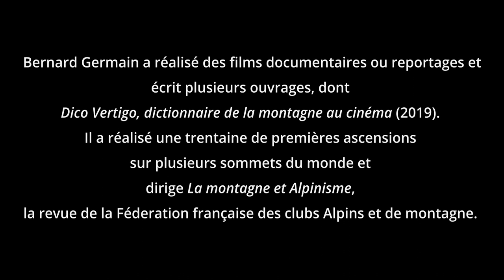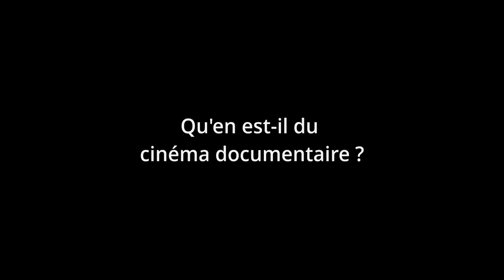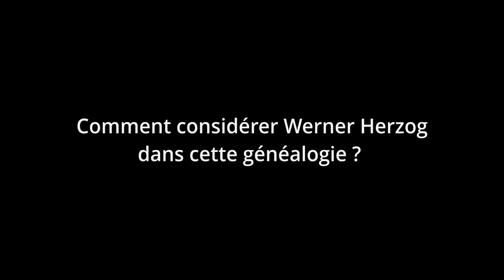Werner Herzog et le cinéma de montagne, par Bernard Germain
Au début du vingtième siècle, la montagne est filmée par de nombreux réalisateurs français, comme Les Frères Lumières et Joseph Vallot. Les films sont généralement courts et constitués de plans-séquences. Max Linder en 1910 va donner un cadre humoristique à la montagne, dans Max et sa belle-mère.
Avec le film La roue (1923) d'Abel Gance, le cinéma de montagne évolue par l'utilisation de techniques nouvelles comme la surimpression, l'accélération et le clair-obscur. C'est à partir de la naissance du courant du « Bergfilm » allemand, après la première guerre mondiale, que les réalisateurs adoptent une vision nietzschéenne de la montagne. En 1926, La Montagne sacrée d'Arnold Fanck, est considéré comme le film fondateur sur le plan scénaristique et filmographique. La montagne y est représentée comme le lieu de résolution des conflits amoureux.
Werner Herzog poursuit dans la lignée du « Bergfilm » allemand et du cinéma documentaire de Luis Trenker et d'Arnold Fanck. Il emploie la montagne comme un élément érotique et esthétique. Les héros de ses films sont confrontés à leur propre fragilité. « Werner Herzog recherche une difficulté cinématographique pour faire ressortir une sorte de nudité et des propos à vif ». Dans Le cri de la roche (1991), par exemple, il traite des thématiques de la mort et de la rivalité amoureuse.